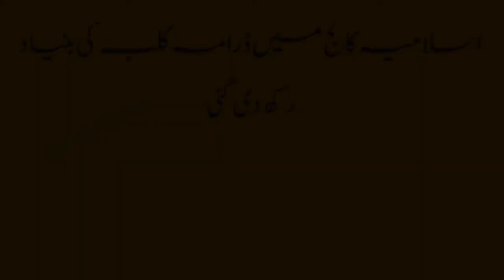autobio17: Drama club came into being in Islamia College Railway Road, Lahore, for the first time.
Mustafa Sajjad Haider